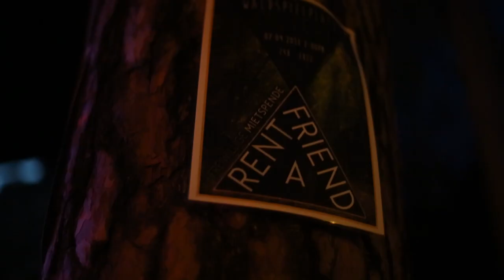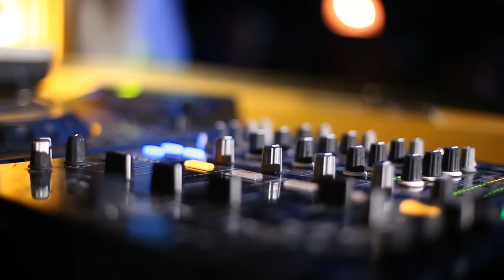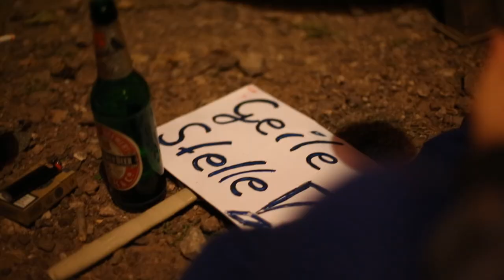Waldspielplatz OUVERT - [openair] 07.09.2013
Track - Krysztof Stefaninski-Katzenellnbogen (ouvert edit)

► L I N E U P ◄ start 02:00pm

♥ STU Showcase // sync this underground
Cancelore

♥ PRETTY MILLY // independent